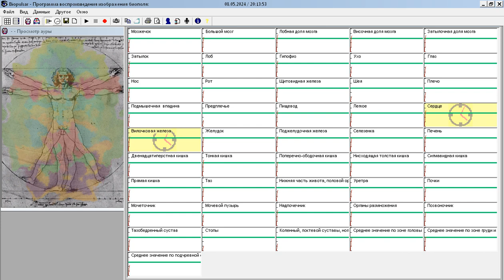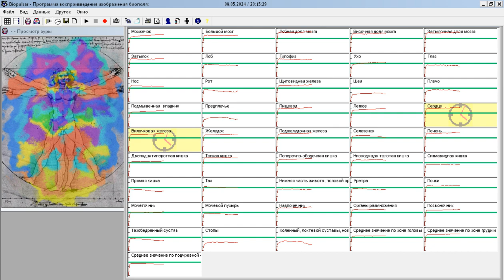talking on the phone with IVA protection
Mobile telephones interfere with your cells’ electromagnetic frequencies and your cell-communications. This is not due to the carrier frequencies or sound frequencies, which make the mobile phone work. It is because the mobile signals are being sent in small pulses, not as a continuing frequency. These pulses are put together rapidly so it appears to be a continuous sound, just like a movie becomes alive when a lot of still pictures are put together. These pulses give high peaks and high frequency over-tunes that damage your cells. That is also why some experiments show no harm by using mobile telephones, because they are performed with frequency modulators, creating the frequencies with a harmonious waveform.
Most studies done with actual mobile telephones demonstrate damage to the cells. Only 2 minutes use alters the blood brain barrier allowing toxic elements to penetrate the brain, according to university studies. Brain cell function decreases with mobile telephone exposure, and sensitive organs, like the pituitary gland, fail to function properly. This effect gradually decreases after exposure, but there is also cumulative damage to the cells, which increases the risk of brain tumors, and other diseases.
The Mobile Harmonizer has a holographic matrix that resonates with mobile radiation. This radiation follows the path of least resistance, and the matrix of the Harmonizer is designed to resonate with the radiation, and therefore becomes the path of least resistance. When most of the radiation resonates with the Mobile Harmonizer first, a field is created with the same frequency but with a gentle sine-wave-form. This field then synchronizes with the original and damaging radiation, and it becomes one harmonized field. The dangerous high peaks get damp-ened, the frequency pattern is rounded and the high frequency over-tunes disappear. You still have the same cycles per second and field strength, and therefore the mobile phone function is unchanged. But with the altered waves, the negative influence on the cells is decreased by 98%.

Fredrik Lübbing, Master of Science, Physics
at the University of Stockholm explains how harmful transients are eliminated with Mobile Harmonizer

Mobile Harmonizer works with all GSM and most wireless phones. If you have a 3G/UMTS phone, we recommend that you
set it to GSM mode when using the phone, because 3G has frequencies which are damaging even with harmonized waveform. Be aware that with a 98% effect on GSM phones, you still have 2% of the problem left. Therefore mobile phone usage should still be limited, and for children avoided. However , this is undoubtedly the best protective device available today, 3 times more effective than the best competitive technology. The 98% reduction in negative effect is determined by measurements with the medical device EIS and the quantum biomedical device Introspect. A 12 month study is currently being performed at CBFS. Many people who used to have symptoms from mobile telephone usage don’t have symptoms when using the Mobile Harmonizer.

To install the Mobile Harmonizer, simply take out the battery and stick
it on the telephone body. Place it as close as possible to the antenna on top, leaving the sim card uncovered.
If size is a problem, the yellow strip with the web address can be cut and removed.